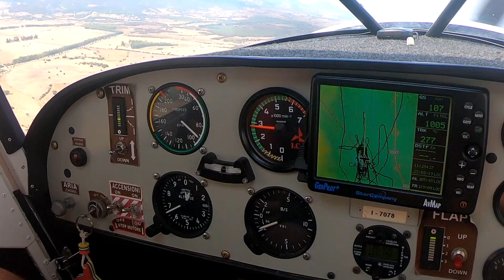Flight Training in Sardinia - La Tana del Volo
Flight Training in Sardinia.

Summer 2019 I was back home on holidays and bumped into an amazing flight school for light airplanes or in Italian VDS (Volo Diporto e Sportivo) based in a small town of Sardinia called Siliqua.

The weather was always good (CAVOK) with little or no wind in the mornings. It was perfect to refresh some manoeuvres (touch and go, stalls, 45 degrees turn, forced landings, ..) and to enjoy the beautiful landscape of Sardinia. We flew to the West Coast of Gonnesa, down to Portoscuso and back to Siliqua.

Giuseppe, the main instructor, is a great instructor. He is very competent with tons of hours of experience and excellent communications skills.

Whether you are a pilot/student pilot that needs some training or an aviation enthusiast looking for a scenic tour over the coasts and mountains of Sardinia, I highly recommend this place.